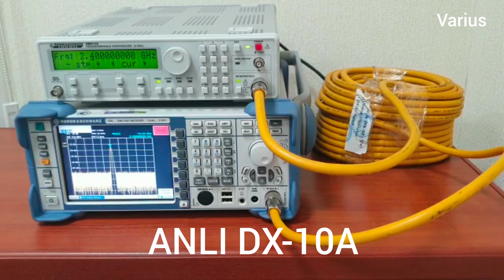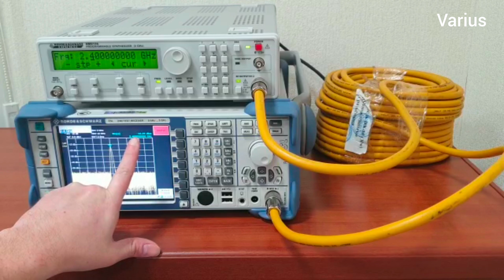Что будет, если к 4G антенне подключить 30 метров кабеля?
Что будет, если к 4G антенне MiMO подключить 30 метров коаксиального кабеля ANLI DX-10A
Наша компания ООО М-Технологии является правообладателем торговой марки VARIUS
Купить антенны VARIUS и кабельные сборки к ним можно только на официальном сайте нашей компании по этим ссылкам: